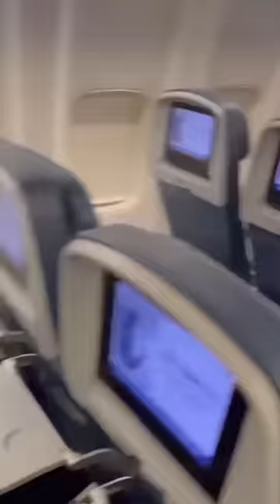flight attendant and pilot secrets (part 4)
follow for flight tips, tricks, secrets, and hacks